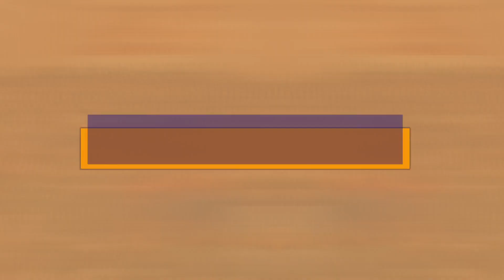MIX DIÁRIO DE EXERCÍCIO FÍSICO PARA FAZER EM CASA - PROFº MAURÍCIO - 16/09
Sejam bem vindos a mais um programa da ATST TV!

Aqui no canal você pode conferir conteúdos de qualidade na área da beleza, saúde, moradia e muito mais!
Para ter mais informações sobre a Associação adicione nosso número de whatsapp
envie um oi com seu nome  e qual reunião frequenta.
ou acesse o link direto!

Associação dos Trabalhadores Sem Terra